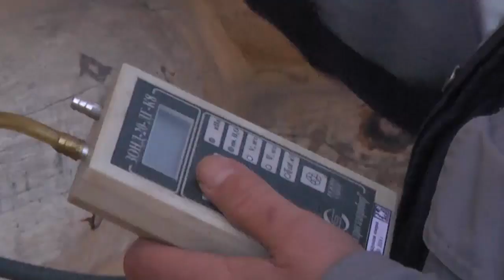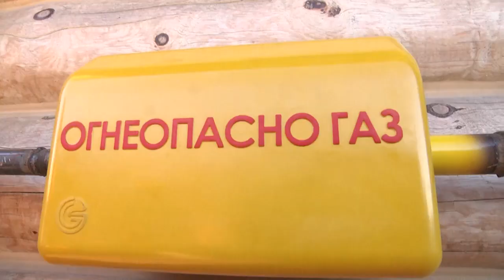В деревне Оболдино газом обеспечен девятый дом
В деревне Оболдино за последний месяц газом обеспечен девятый дом из числа заявок на участие в президентской программе социальной газификации. «Голубое топливо» получила многодетная семья. Смотрите репортаж.